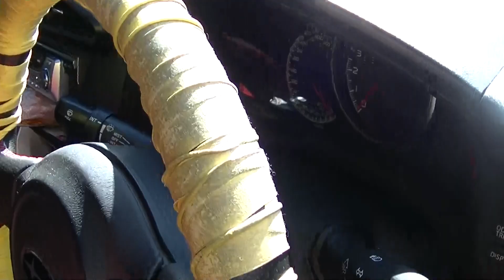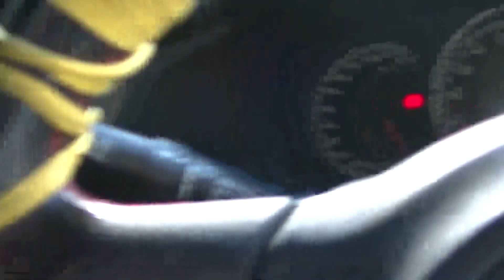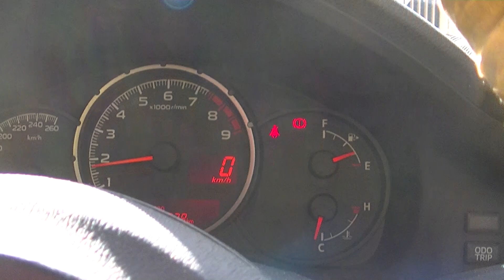3ヶ月ぶりにBRZのエンジンかけました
ハンネになるBRZの初めてのネタになります。
実家にあるBRZのエンジンを3ヶ月ぶりにかけました。
長期の不動だったので、バッテリーあがりを防ぐため、マイナス端子の接続を切っていたのを繋いでからの始動になります。